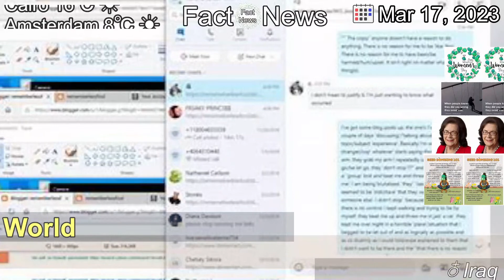[Latest]'We were all wrong': What we now know about the Iraq War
Your essential source for fact-based news from all over the world !